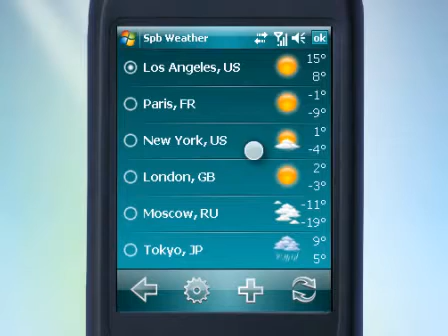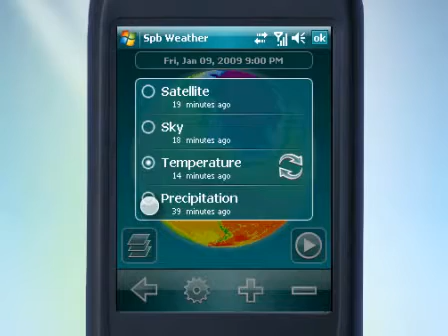SPB Weather 2.3.0